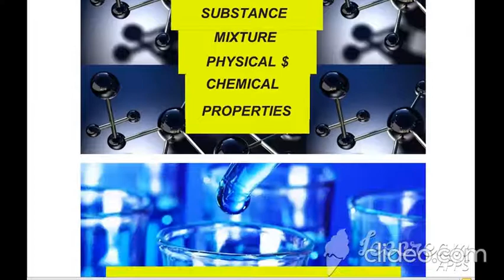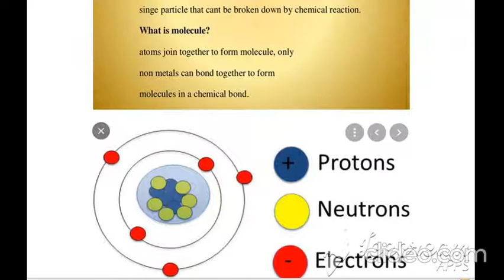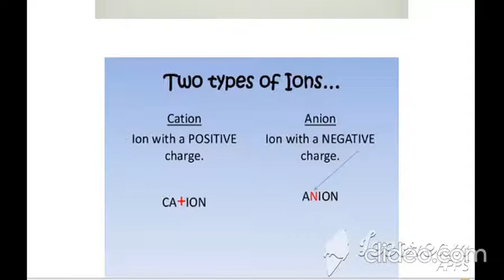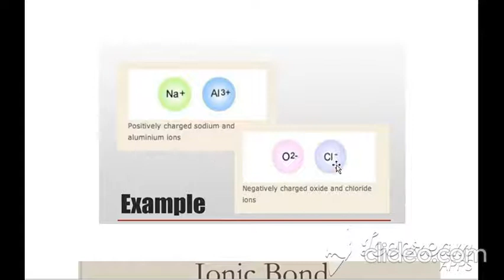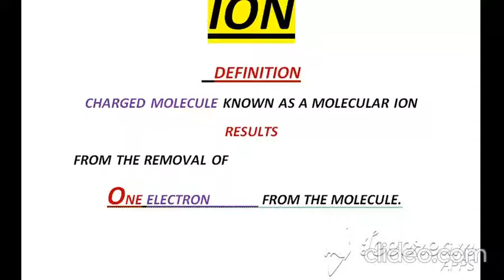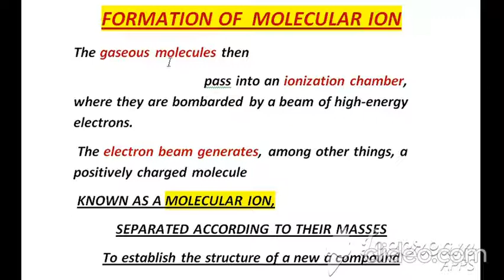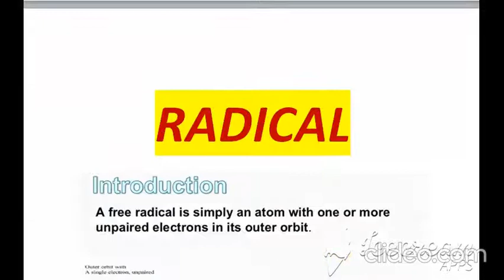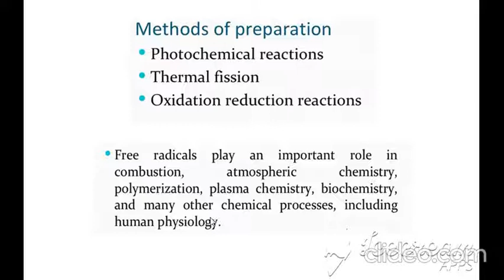ION MOLECULAR ION RADICAL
EXPLANATION    OF   ION
EXPLANATION OF  MOLECULAR ION
EXPLANATION OF  RADICAL